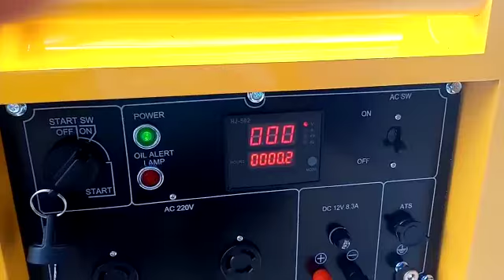(BEST SELLER) GENSET DIESEL 7500 WATT Tsuzumi TDG 10000 S-Japan technology